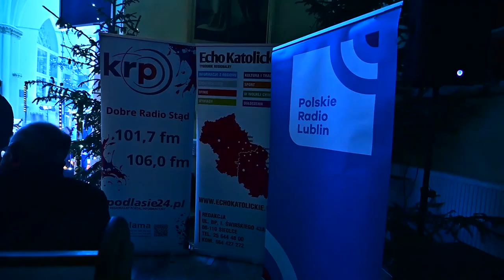Święta są w Nas 2022 cz. 1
17 grudnia o godz. 18:00 W Kościele Parafii Narodzenia NMP  w Woli Osowińskiej odbył się trzeci koncert kolęd, pastorałek oraz piosenek świątecznych pt. Święta są w Nas.
Partnerem wydarzenia był Urząd Marszałkowski Województwa Lubelskiego, Gmina Borki i Parafia Narodzenia NMP w Woli Osowińskiej, a patronat honorowy objęli: Marszałek Województwa Lubelskiego Jarosław Stawiarski, Starosta Radzyński Szczepan Niebrzegowski oraz Wójt Gminy Borki Radosław Sałata.
Podczas  koncertu utalentowane dzieci i młodzież z terenu naszej gminy wyśpiewali tradycyjne kolędy oraz znane piosenki, które oddają magię Świąt Bożego Narodzenia.
Wykonania poszczególnych utworów były przeplatane wielowątkową narracją nawiązującą do poszczególnych utworów, którą przygotował Józef Obroślak.
Dziękujemy wszystkim, którzy brali udział w przygotowaniach i organizacji koncertu.